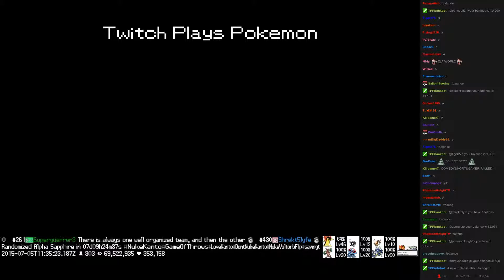Twitch Plays Pokémon Battle Revolution - Match #17897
Match #17897 [Blue: Jynx, Mightyena, Sandslash] vs [Red: Gyarados, Electabuzz, Zubat]